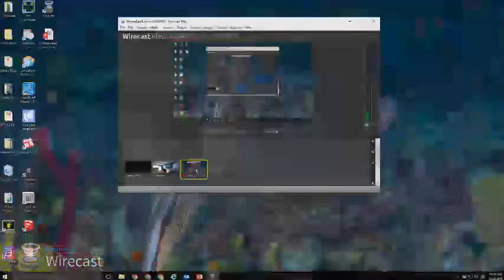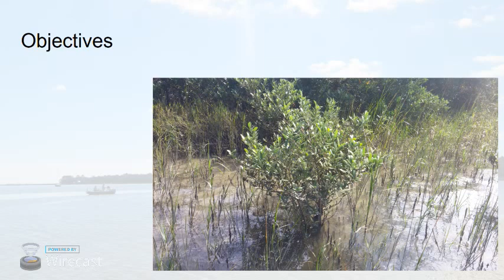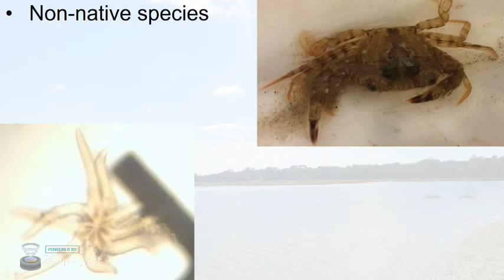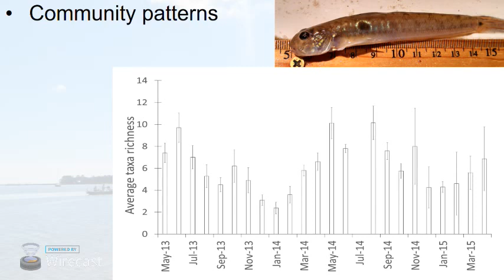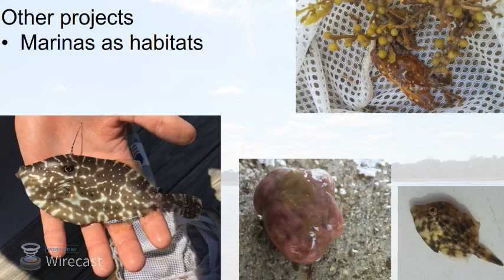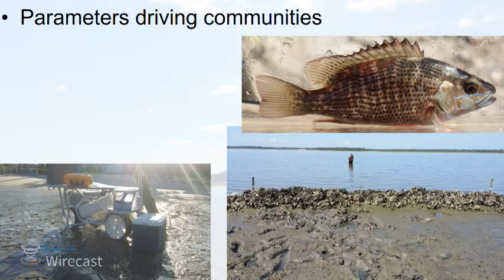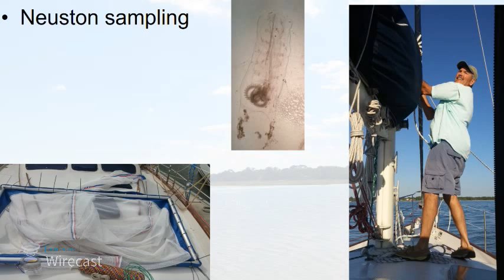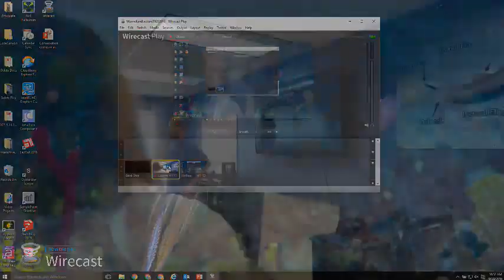Marineland Lecture Series - Sept 2016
The series is designed to help learn more about your coastal natural world and is one of an ongoing lecture series presented on the 3rd Tuesday of the month by the GTM Research Reserve and Marineland Dolphin Adventure.

For September 20, 2016 we are pleased to welcome Ed McGinley, Ph.D., Flagler College Assistant Professor. Dr. McGinley will be presenting on "Conservation comes in all sizes: cataloguing the nearshore fish community in the Matanzas River Estuary".